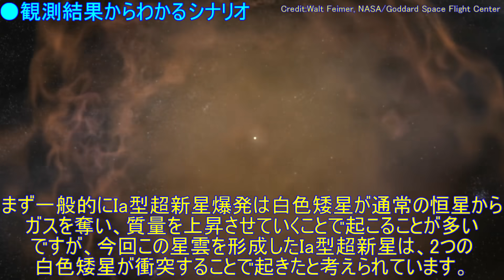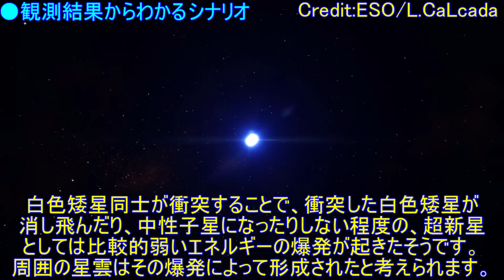白色矮星と中性子星の中間にあたる「新天体」を発見!?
●サムネイル画像クレジット：ESA/XMM-Newton, L. Oskinova/
Univ. Potsdam, Germany

●使用BGM…
・「流れ星に祈りの詩を」提供：d-elf.com様